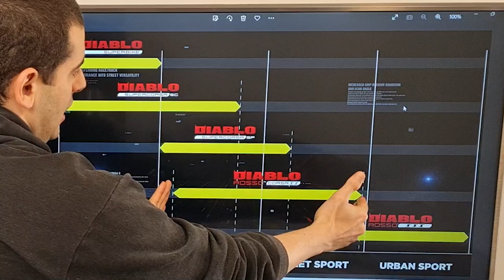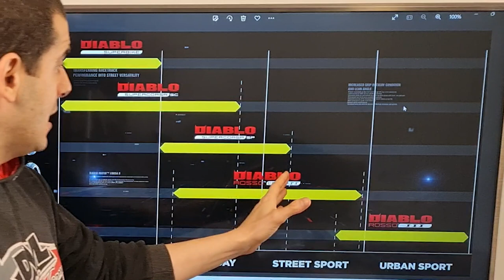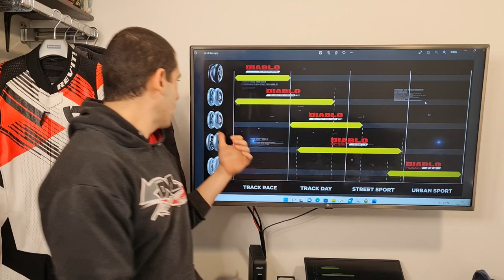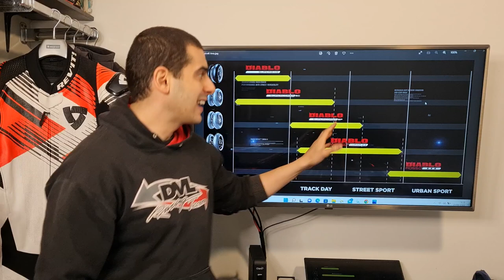PIRELLI DIABLO ROSSO CORSA II | PODE SER UMA OPÇÃO CUSTO BENEFÍCIO PARA UMA PILOTAGEM ESPORTIVA ?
Feeelhos aproveitei para testar o Pirelli Diablo Rosso Corsa II, e de quebra consegui fazer uma comparação contra o Super Corsa SP.

Seu computador precisa de ajuda?